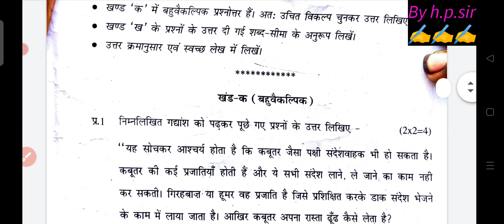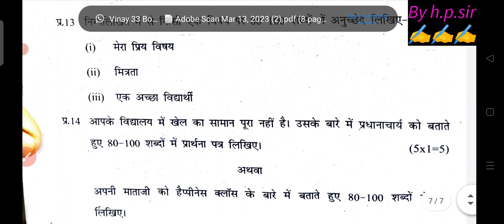class 6 Hindi annual question paper 13/3/23 morning shift||class 6 Hindi annual paper 2023 solution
class 6 Hindi annual paper solution 13/3/23 || class 6 Hindi paper 2023 answer key morning shift L1
class 6 hindi annual paper solution morning shift 13/3/23|| hindi annual paper solution class 6
class 6th hindi question paper 2023 morning shift 13/3/23|| हिंदी annual paper solution class 6
class 6th हिंदी question paper 2023 morning shift 13/3/23 || hindi paper solution class 6
class 6 Hindi question paper solution,
Hindi question paper solution class 6,
class 6 hindi question paper answer key,
morning shift class 6 hindi paper solution,
class 6 हिंदी paper answer key level 1,
class 6 Hindi paper solution level 2